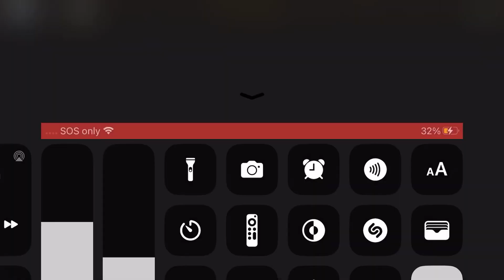The Mimic Shizu Maze - Revamp Shizu speedrun in 2 MINUTES!!!!!!!! (WR 2:32)